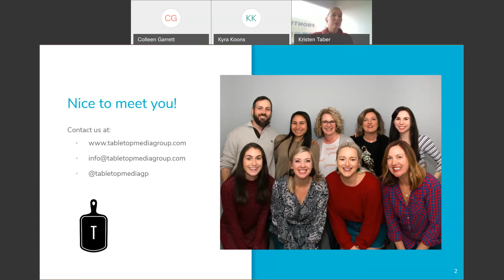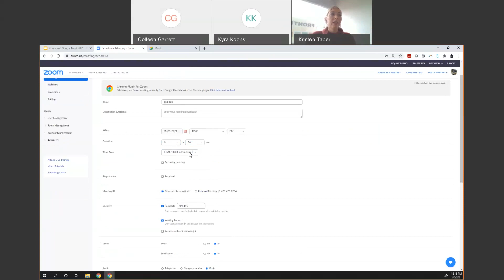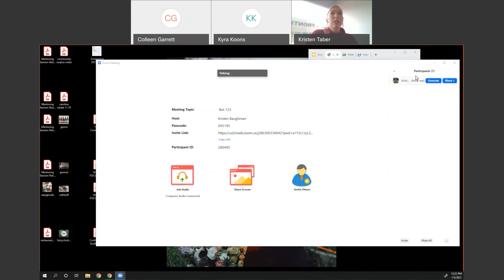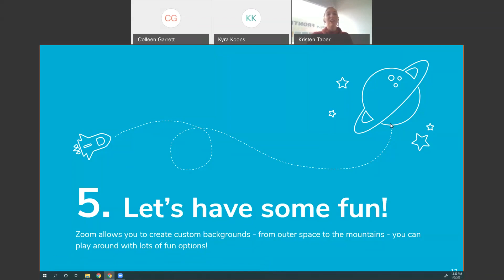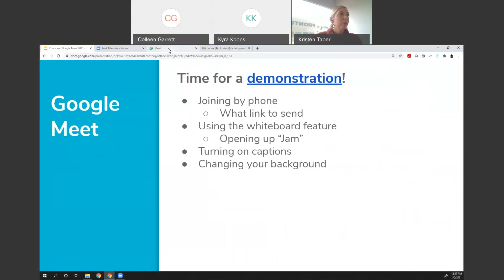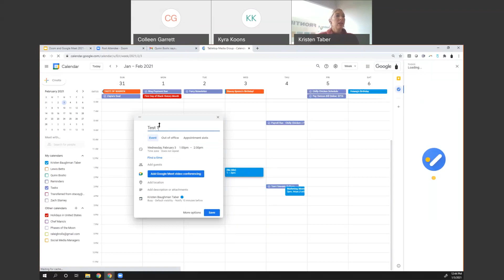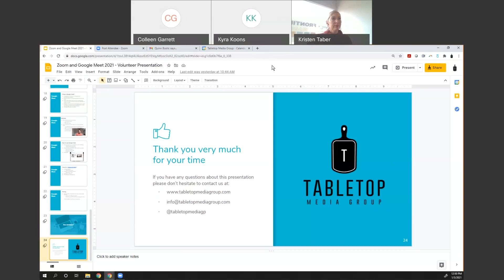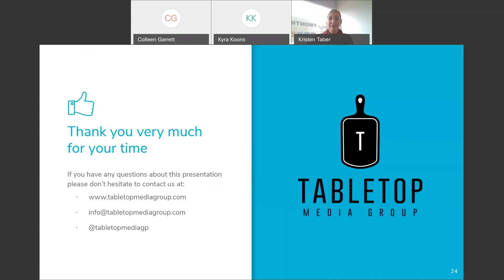Nonprofit Lunch & Learn: Teleworking and Virtual Platforms: Tips for Success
Nonprofit Lunch & Learn Series Program by Kristen Taber of Tabletop Media, Teleworking and Virtual Platforms Tips for success using Zoom and Google Meets. This recording is from the Nonprofit Lunch & Learn held on January 5, 2021 hosted by the NC Center for Nonprofits, VolunteerNC and NC Strategic Partnerships in response to the needs of nonprofits expressed in the survey: North Carolina nonprofit organizations and the impact of COVID-19: Insights from a statewide survey and creation of a publicly available dataset conducted by The North Carolina Office of Strategic Partnerships & The Policy Lab at Brown University. (2020).